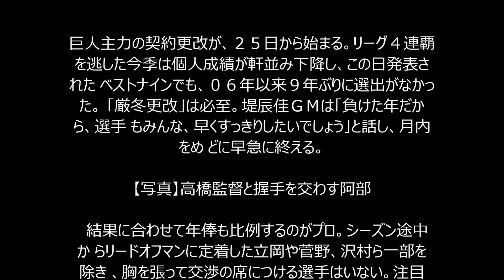阿部「３秒で押す」制限40％近い大幅減の可能性も覚悟決め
た

00000000-spnannex-base

　巨人主力の契約更改が、２５日から始まる。リーグ４連覇

を逃した今季は個人成績が軒並み下降し、この日発表された

ベストナインでも、０６年以来９年ぶりに選出がなかった。

「厳冬更改」は必至。堤辰佳ＧＭは「負けた年だから、選手

もみんな、早くすっきりしたいでしょう」と話し、月内をめ

どに早急に終える。

【写真】高橋監督と握手を交わす阿部

　結果に合わせて年俸も比例するのがプロ。シーズン途中か

らリードオフマンに定着した立岡や菅野、沢村ら一部を除き

、胸を張って交渉の席につける選手はいない。注目は、きょ

う登場の阿部だ。１１１試合に出場し打率・２４２、１５本

塁打、４７打点。ベストナインは８年連続で止まった。

 　今季の推定年俸５億１０００万円からの大幅ダウンは避

けられない。リーグ３連覇を果たした昨季も、１３１試合出

場で打率・２４８、１９本塁打で９０００万円減。チームも

個人も昨季を下回った今季は、１億円を超える大幅ダウンは

避けられず、年俸１億円以上の選手の減額制限、４０％に近

い大幅減もありえる。

 　この日、ジャイアンツ球場を訪れ、筋力トレーニングな

どで汗を流した阿部は「駄目だったら下がる。それはしよう

がない。大丈夫。３秒で（判を）押すよ」とすでに白旗を揚

げる。来季については、すでに高橋監督が捕手での出場があ

ることも示唆。今春のキャンプでは一塁での練習に専念した

が、「１クールに１回、ブルペンには入って（捕手の）練習

をしようと思っている」とマスクやキャッチャーミットも手

配して有事に備える。